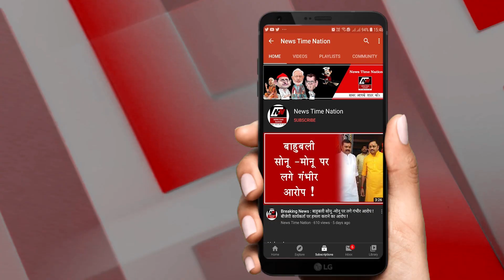Amethi : अमेठी के हादसे से मचा कोहराम! || News Time Nation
इस वक्त की सबसे बड़ी खबर अमेठी जिले से आ रही है...जहां केसरिया सलीमपुर इलाके में तेज रफ्तार बेकाबू ट्रक ने एक बाइक में टक्कर मार दी...इस हादसे में बाइक सवार तीन लोग बुरी तरह घायल हो गए...जिसमें 11 साल के मासूम बच्चे तबरेज की मौत हो गई...वहीं बाइक सवार तबरेज की बुआ गंभीर रुप से घायल हो गई...जिन्हें इलाज के लिए अस्पताल में भर्ती कराया गया है...वहीं पुलिस ने तत्काल कार्रवाई करते हुए ट्रक को दबोच लिया और ड्राइवर को गिरफ्तार कर लिया...हादसे में बच्चे की मौत के बाद से परिवार में कोहराम मचा हुआ है.